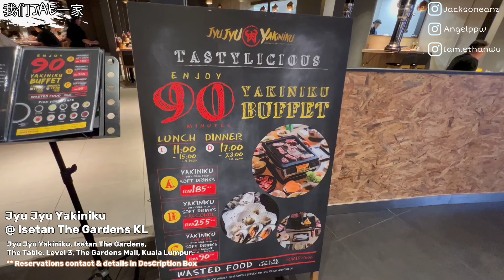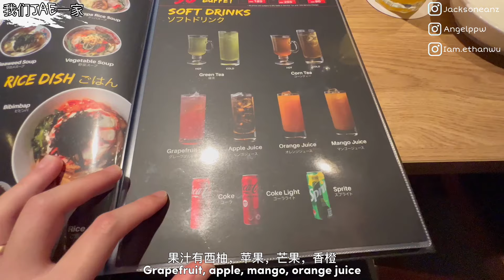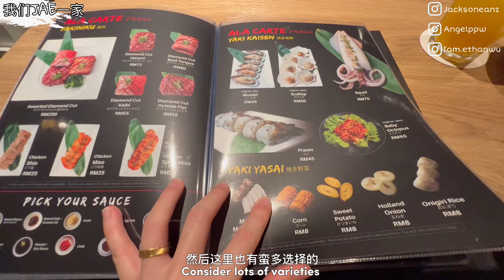和牛吃到饱｜但和牛不是最好吃的!? 最好吃竟然是… 【JAE爱和牛Wagyu】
📍The Gardens Outlet
Level 3, The Garden, Mid Valley City, Lingkaran Syed Putra, KL
Operation Hours:
Lunch 11:00 - 15:00 | LO 14:30
Dinner 17:00 - 23:00 | LO 22:00
(Closed Every Tuesday)

📍Lot10 Outlet
Lot 10, 50, Jln Sultan Ismail, Bukit Bintang, 50250 Kuala Lumpur
Operation Hours:
Lunch 11:00 - 15:00 | LO 14:30
Dinner 17:00 - 23:00 | LO 22:00
(Closed Every Tuesday)

希望大家喜欢我们的影片

会有更多不同题材的影片哦❤︎︎